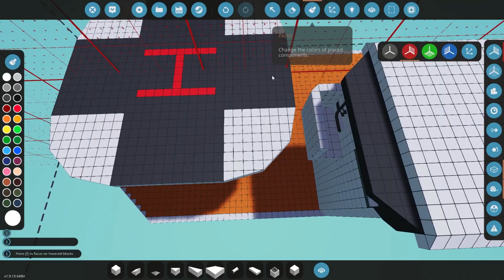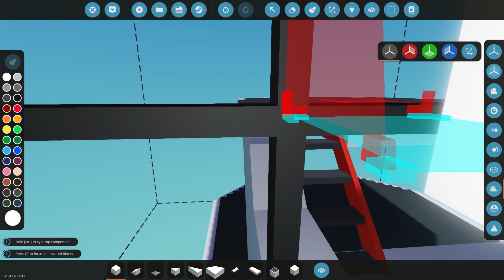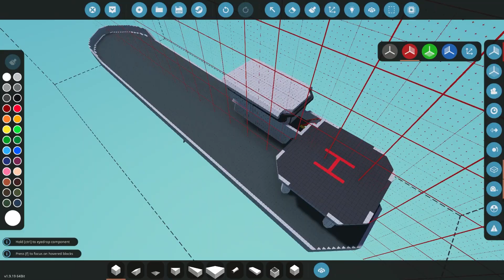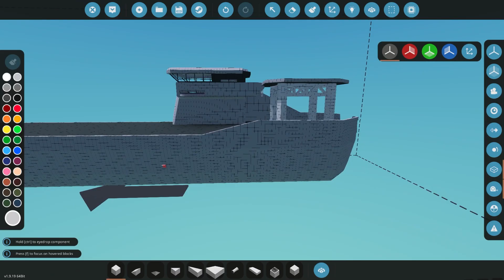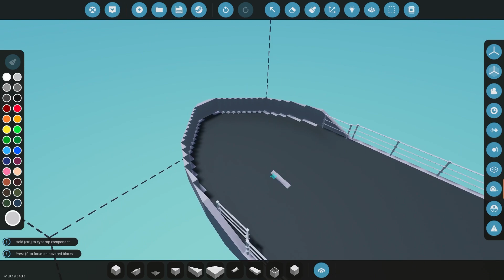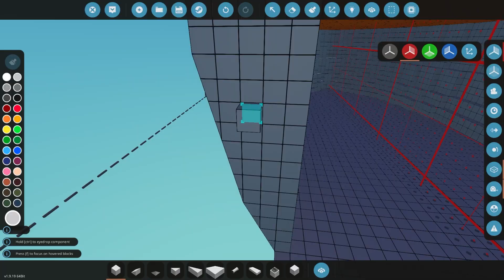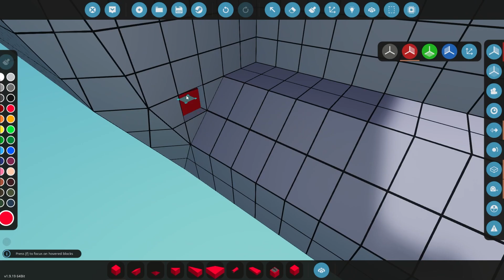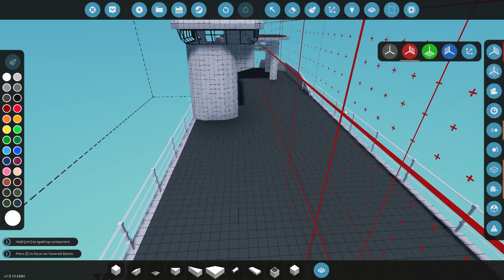Stormworks Build Series: Project H Episode 2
Welcome to the newest build, PROJECT H. This new tanker build will be a larger project and involves creating hydrogen infinitely in a green manner. Also, be sure to check out my most recent projects and my Steam page.